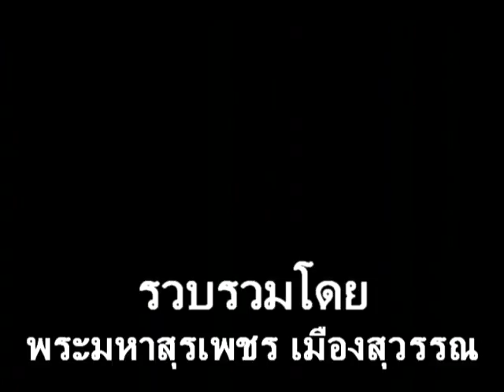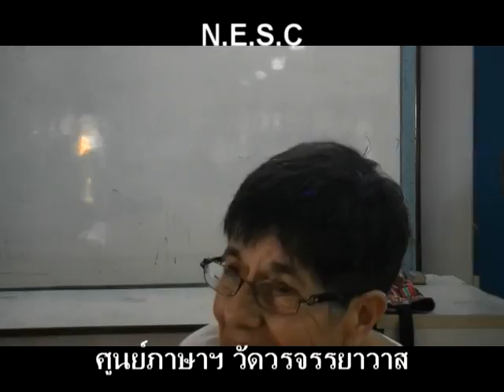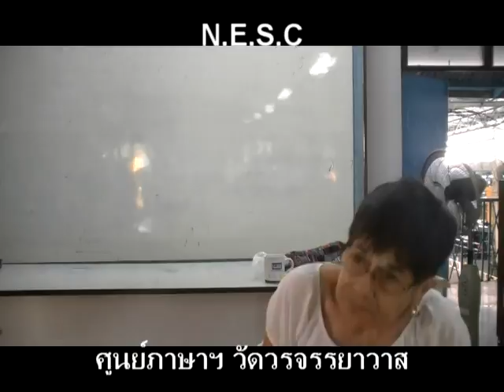suraphet 461 English Teaching Teacher Alma Paige v. 16 disc 6.mpg